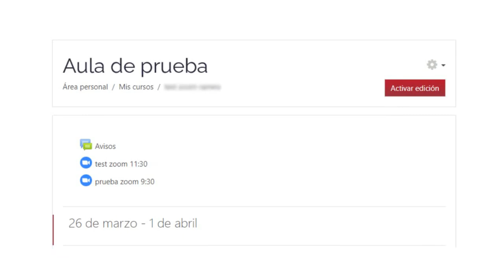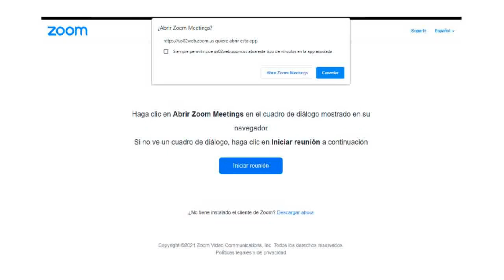Herramienta: Zoom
Tutorial de configuración de la herramienta Zoom en el aula virtual